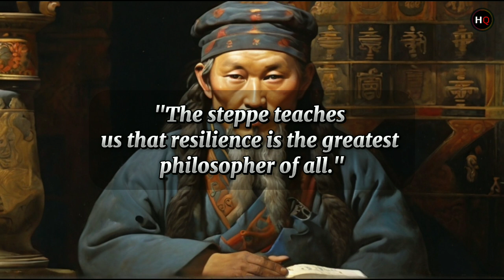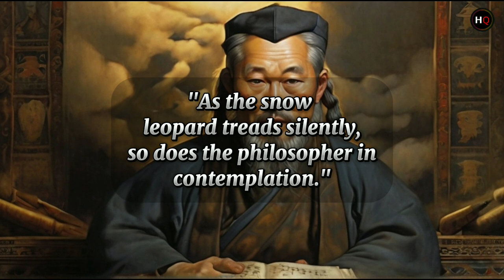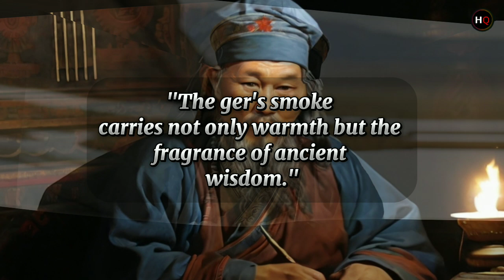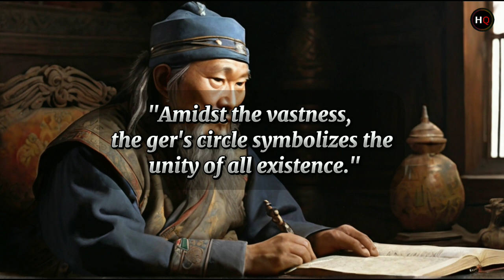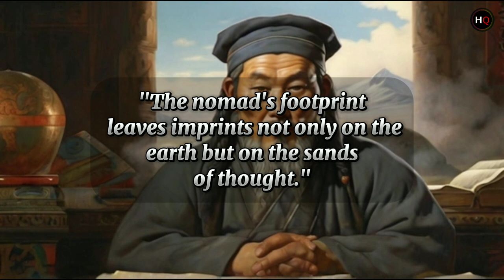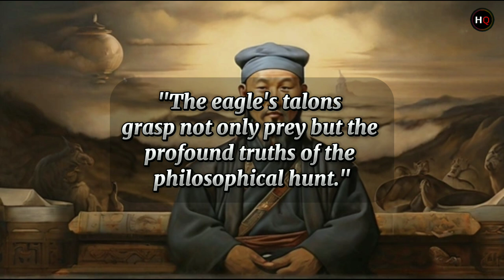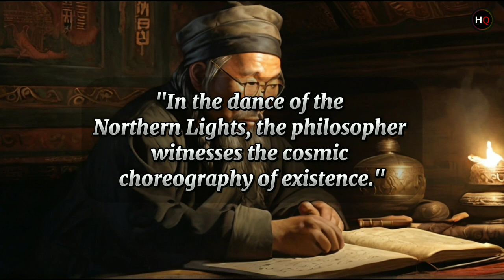Amazing Mongolian Proverbs and Sayings That Will Turn Your Mind! । Hundred Quotes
Embark on a journey through the vast Mongolian steppe with "Whispers of the Steppe," a mesmerizing exploration of nomadic philosophy and profound wisdom. Immerse yourself in the beauty of galloping hooves, the serenity of ancient tales unfolding in the Gobi's silence, and the boundless horizons where true wisdom soars like an eagle. Join us in unraveling the secrets of contemplation under the eternal blue sky, finding harmony with nature, and discovering the imprints of contemplative minds along the flowing river of time. This cinematic adventure invites you to connect with the heart of Mongolian philosophy, where resilience, simplicity, and the dance of shadows reveal the essence of existence. 🌄🐎

(Your Queries)